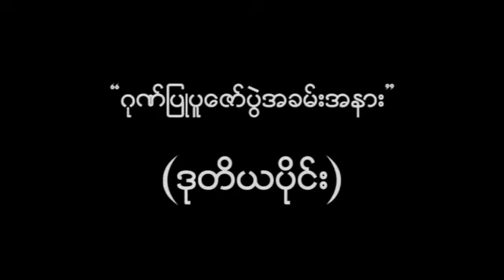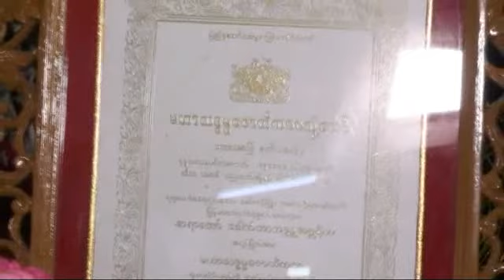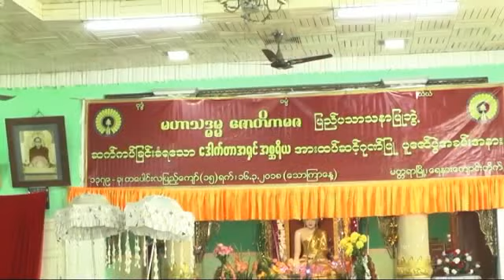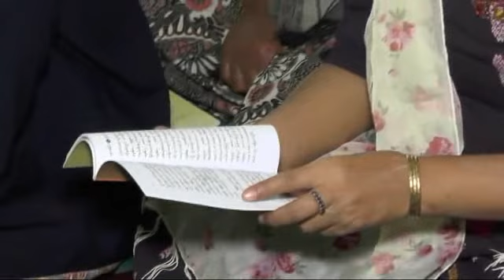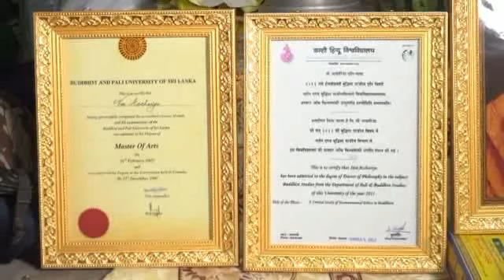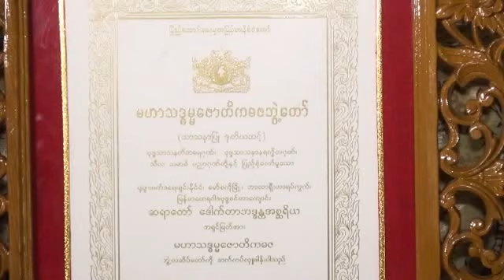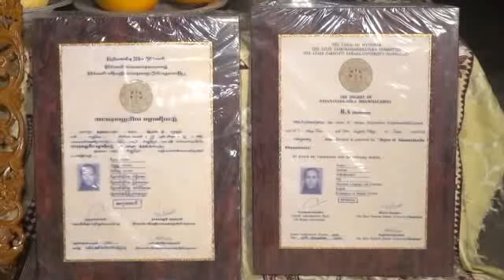မဟာသဒ္ဓမ္မဇောတိကဓဇဘွဲ့တံဆိပ်တော်ရ ဂုဏ်ပြုပွဲအခမ်းအနား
ဒေါက်တာအရှင်အစ္ဆရိယ
ွမြန်မာထေရဝါဒဗုဒ္ဓစင်တာ
မော်စကို ၊ ရုရှားဖက်ဒရေးရှင်းနိုင်ငံ
ရေနားကျောင်း
မတ္တရာမြို့ ၊ မန္တလေးတိုင်း
၁၃၇၉  ခု ၊ တပေါင်းလပြည့်ကျော် (၁၅) ရက်